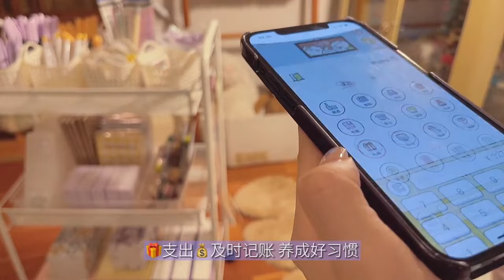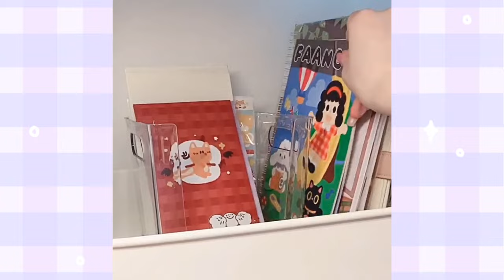[DOUYIN] ASMR organizing my sticker collection 📔🎟️🎀 // TIKTOK CHINA #11